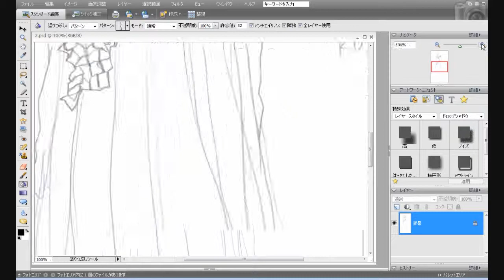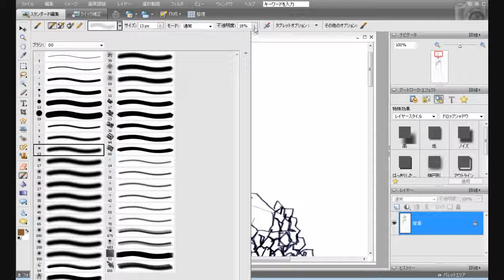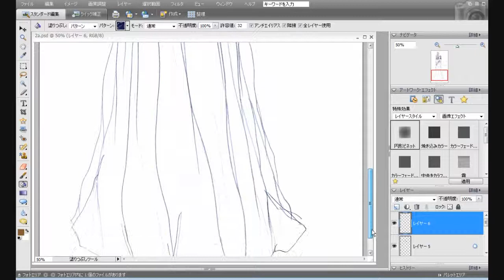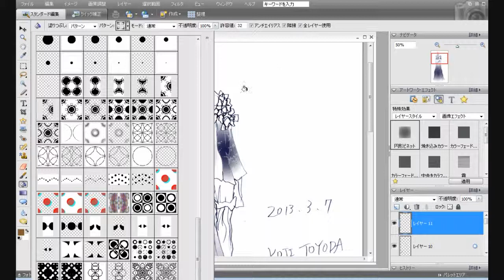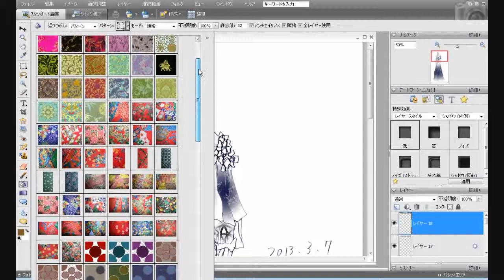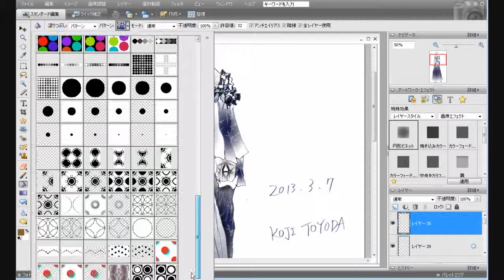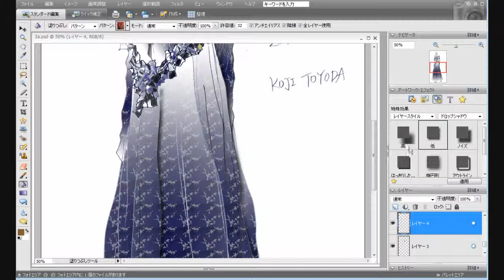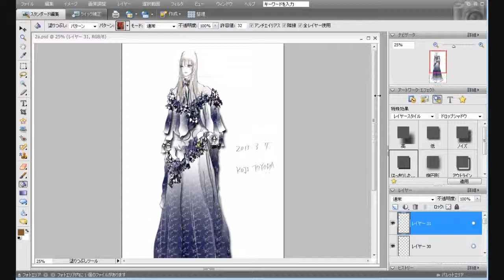Coloring Fashion Design (2013.3/15)